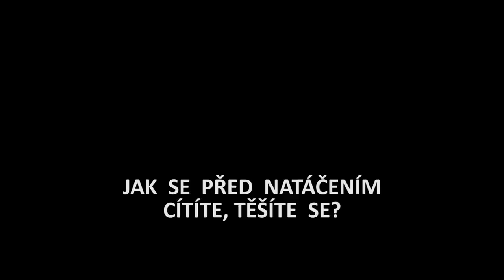Otázky - Jožo Ráž - Show Jana Krause 7. 9. 2016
Hosté: Judista Lukáš Krpálek, zlatý olympionik, zpěvák Jožo Ráž a moderátorka Eva Perkausová.